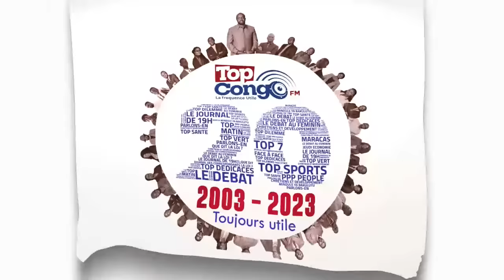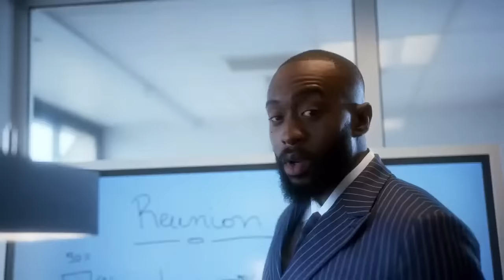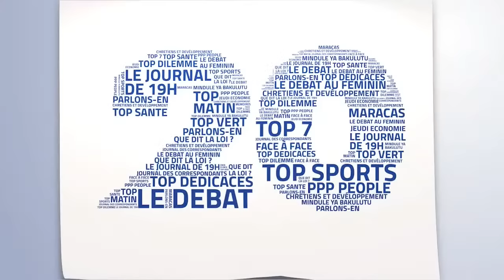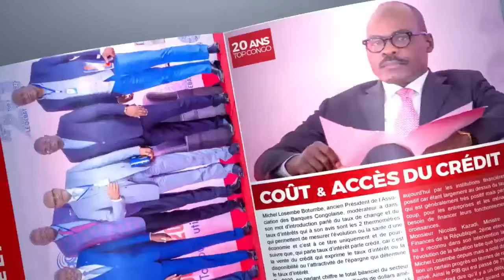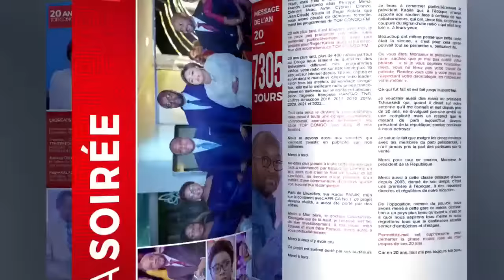PARLONS HISTOIRE : LA VIE DE JOSEPH KASAVUBU ( 3ème Partie )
DIRECT